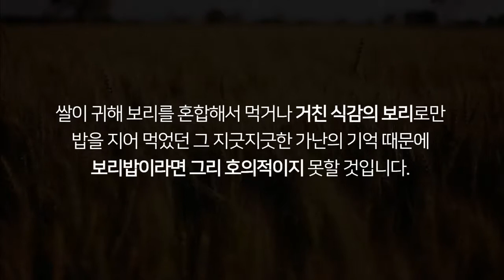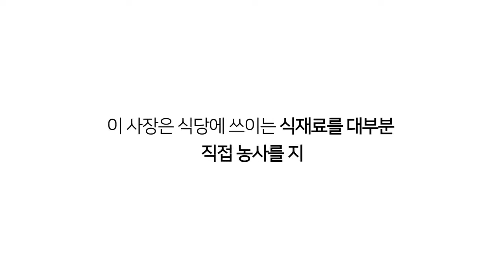월성원자력본부와 함께하는 동경주 맛집기행_경주시 양남면_관성수경농장식당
월성원자력본부와 함께 즐거운 미식여행을 떠나볼까요??